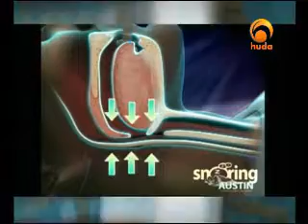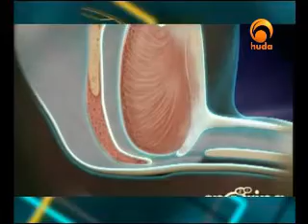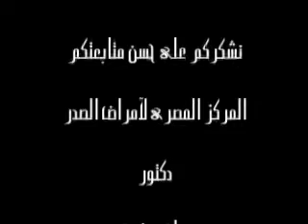دراسة التنفس والشخيرأثناء النوم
لقاء الدكتور مصطفى شوقى استشارى الصدر مع أحدى القنوات العالمية بخصوص دراسة التنفس والشخيرأثناء النوم

الجزء الاول

الجزء الثانى

يمكنكم مشاهدة الفيديو على موقعنا الخاص

كما يمكنكم الاتصال بالدكتور مصطفى شوقى مباشرة على الهاتف